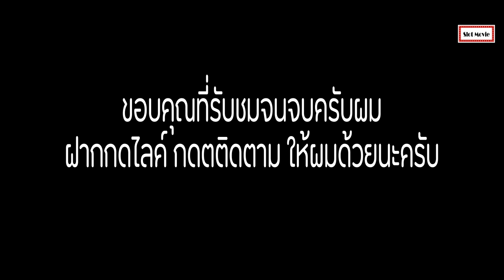(สปอยหนัง) เจ้าหญิงต้องช่วยเจ้าชายที่ถูกแม่มดเสกให้กลายเป็นหนูตลอดกาล | ซินเดอเรลล่ากับเจ้าชายปริศนา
สวัสดีครับทุกคนพบกับช่องสล็อตมูฟวี่กันอีกแล้วนะครับ เมื่อเจ้าหญิงต้องช่วยเจ้าชายจากการที่ถูกแม่มดเสกให้กลายเป็นหนูไปตลอดกาล เรื่องราวจะเป็นยังไง วันนี้สล็อตมูฟวี่ขอเสนอเรื่อง ซินเดอเรลล่ากับเจ้าชายปริศนา ถ้าพร้อมแล้ว ลุยยย